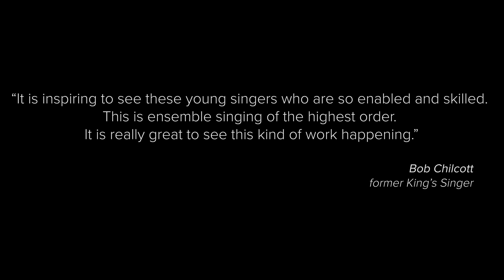Hammerschmidt: Machet die Tore weit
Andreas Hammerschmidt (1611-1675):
„Machet die Tore weit“

Mitglieder des Jugendkonzertchores der Chorakademie Dortmund

Christien Berger, 16 Jahre
Laura Weber, 15 Jahre
Mary Cialkowsky, 15 Jahre

Leon Lederer, 15 Jahre
Jonas Hübner, 15 Jahre
Sven Wagner, 16 Jahre

Im Bundeswettbewerb „Jugend musiziert“ 2019 (Kategorie Vokal-Ensemble) erhielten die jungen Sängerinnen und Sänger einen 1. Preis mit der Höchstpunktzahl von 25 Punkten und bekamen für ihre herausragende Darbietung überdies den Sonderpreis der „Deutschen Stiftung Musikleben“ und den renommierten Sonderpreis der „Walter-und-Charlotte-Hamel-Stiftung“ zuerkannt.

Bob Chilcott (King’s Singers) über das Ensemble:

“It is inspiring to see these young singers who are so enabled and skilled. This is ensemble singing of the highest order. It is really great to see this kind of work happening.”

Barnaby Smith (Voces8) über das Ensemble:

“What a pleasure to experience a youthful group committing themselves so fully and with such incredible success to the artform of ensemble singing. Your beautiful voices weave together to achieve amazingly pure ensemble and intonation, and you present with such ease and enjoyment, it makes me so grateful to be one of your colleagues in this art. I wish you every success as you sail on your barge of brilliance into a world which needs to hear the joy you bring with your music.”
Barnaby Smith
Voces8

Anders Edenroth (The Real Group) über das Ensemble:

“I was deeply impressed by the warm and clear sound that effortlessly was delivered by the young and brilliant singers. The musical communication between the six performers builds a natural flow that is further enhanced by the stylistic competence they all seem to have aquired. The music they make today carries a promise of many fantastic concert experiences in the future.”

Gesangspädagogen:
Heike Susanne Daum und Jens Hamann

Musikalische Leitung:
Felix Heitmann

Tonmeister:
Martin Pilger

Filmaufnahmen:
Jannes Grothus und Finn Löw

Besonderer Dank an:
Historische Stadthalle Wuppertal